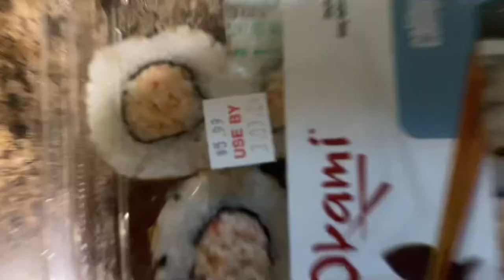2024 Vlog - February 29 - Fountains & Blessed by the Bell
And apologies for an abrupt ending.